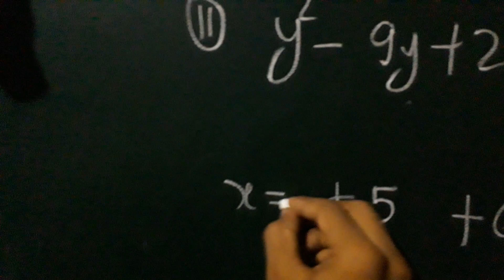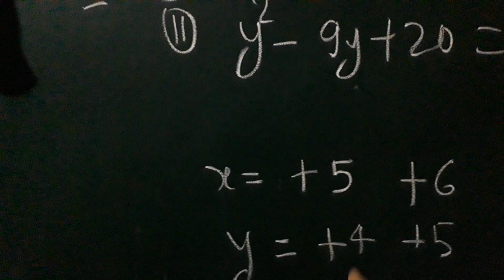quadratic Equation by Santosh sir solve in 1 second for RRB/SSC/RAILWAY/BANK